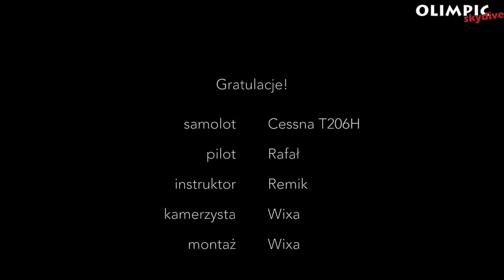Skok spadochronowy Sebastiana 30.04.2017 Olimpic Skydive